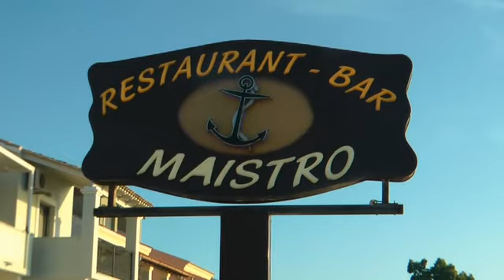Greek Night at the Maistro Bar Acharavi 2016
A Fabulous Greek Night at the Maistro Bar in Acharavi, Great grub, Great Staff, Thoroughly enjoyed it. I just hope this video does it justice!!